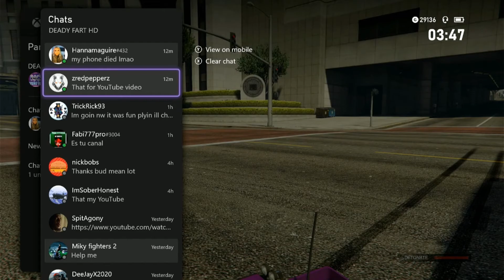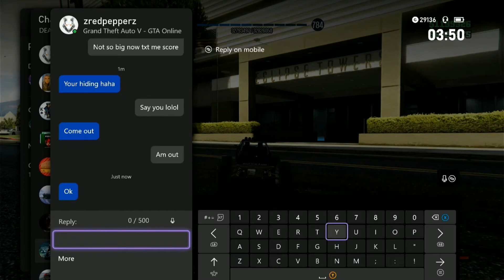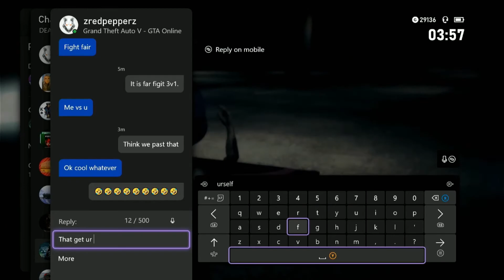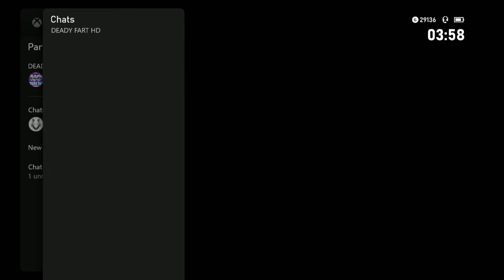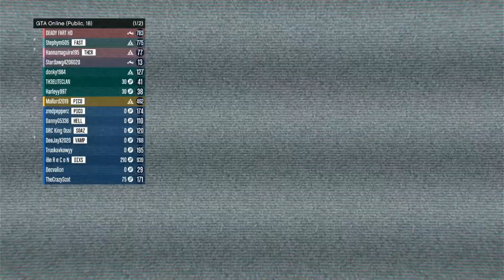PART 2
TRY TO ORB ME LOLOLOL